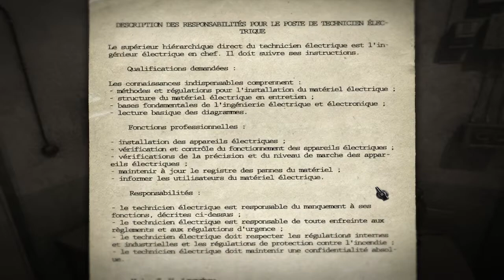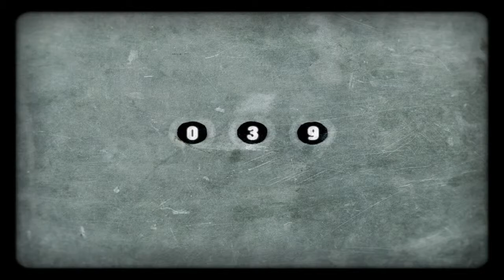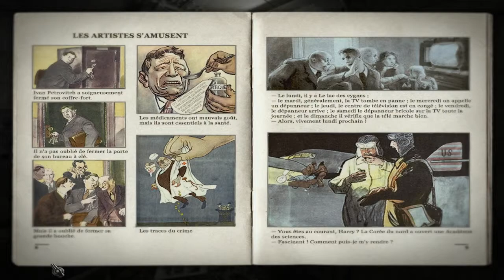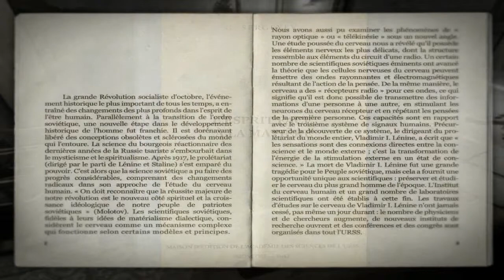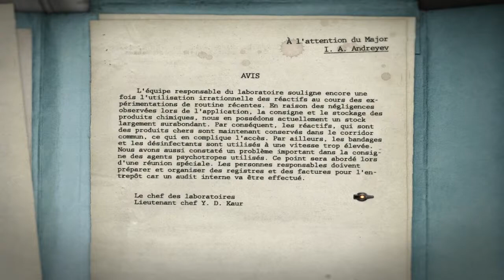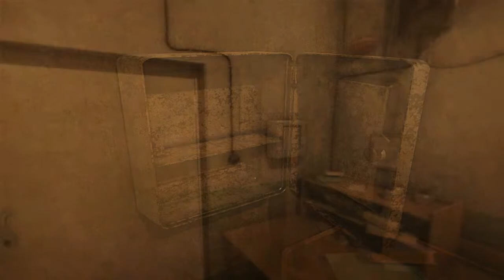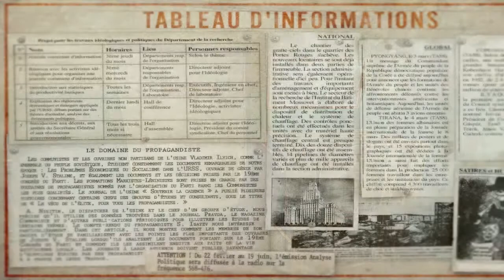1953 : KGB Unleashed - Playthrough | Mercredi Test : Episode n°02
Et c'est reparti pour 15  minutes de jeu sur 1953 - KGB Unleashed. Si vous hésitez à acheter le jeu, je vous conseille de regarder cette vidéo.

Deuxième épisode de votre série Mercredi Test. Chaque mercredi, Fio' découvre un nouveau jeu et vous en fait partager les 15 premières minutes. Ensuite c'est à vous de choisir si Fio' doit changer de jeu pour la semaine suivante ou s'il continue sur le même !